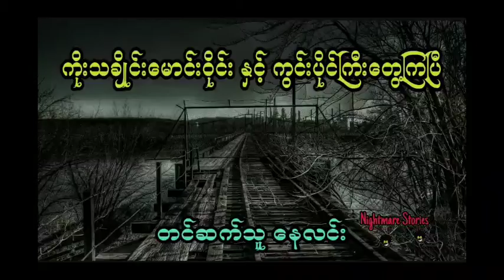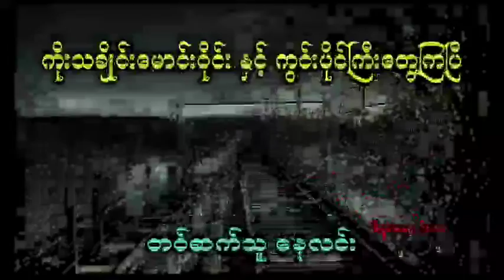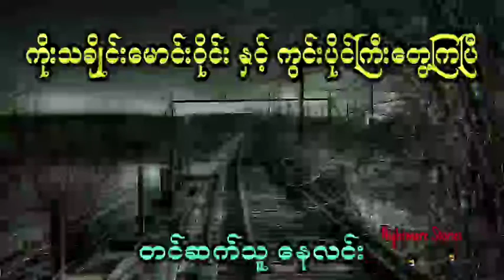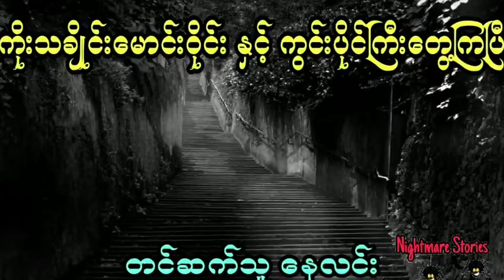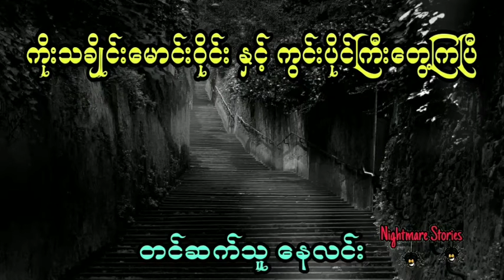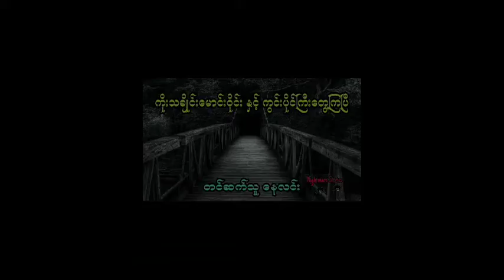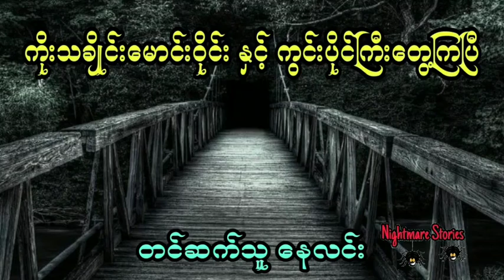ကွင်းပိုင်ကြီး မကျေနပ်ပဲ အလောင်းဖေ်ာမိလို့ ဒုက္ခရောက်ကြသူများ (တင်ဆက်သူ နေလင်း)